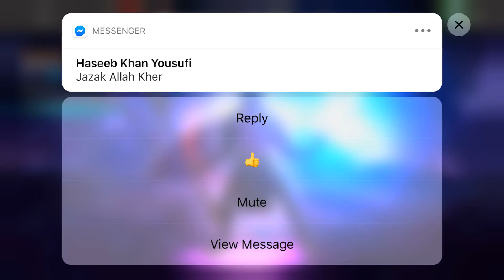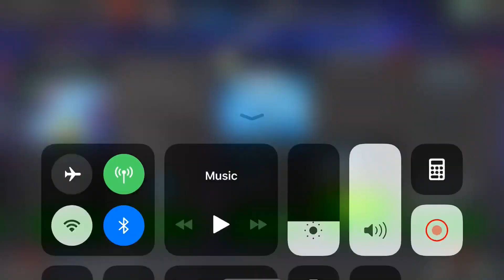Corves Glive Rank up - Marvel Contest of Champions